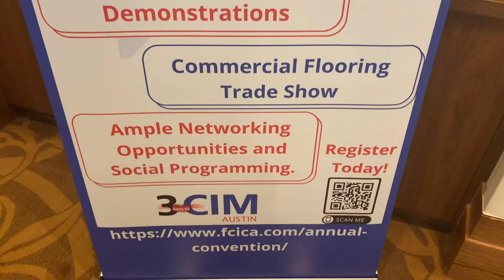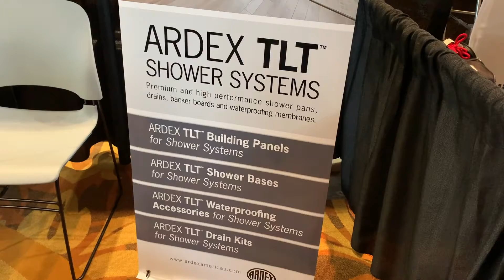FCICA Holds First In-Person Convention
The FCICA held its first in-person convention and trade show in over a year since the pandemic shut everything down. The event was held in Austin, Texas and focused on networking, educational sessions, demos and more.